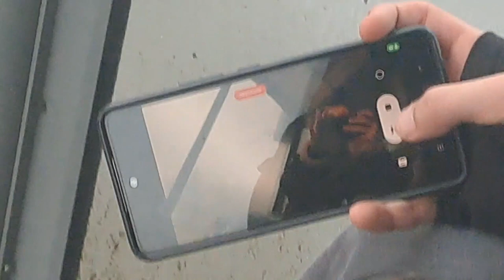M0nk3y Routine 17 | RANDOM momento